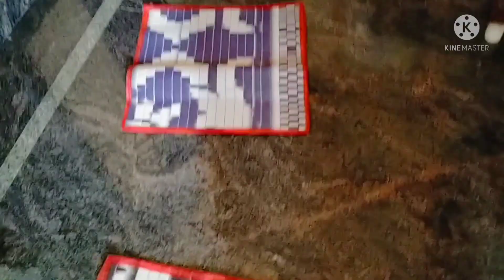kannada nadina gammathu tindorige gothu adara takathu # BASSARU MUDDE # COOKING & EATING#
kannada nadina gammathu tindorige gothu adara takathu # BASSARU MUDDE # ASHWIK CHANNEL # COOKING & EATING
    I HOPE YOU LIKE MY VIDEO, LET"S ENJOY & RELAX TOGETHER. THANK YOU.